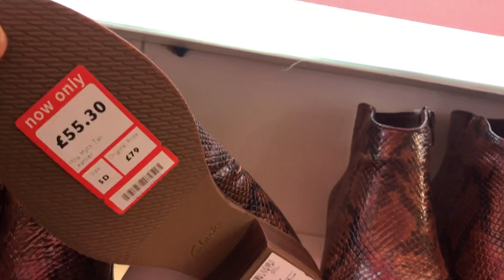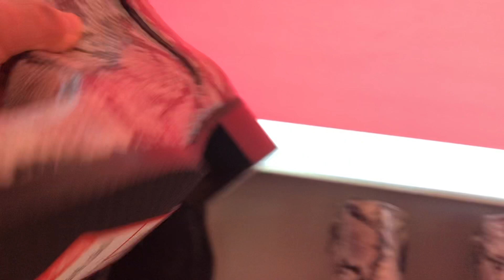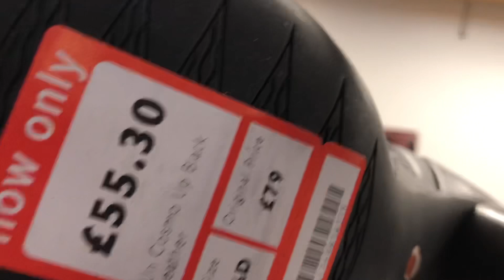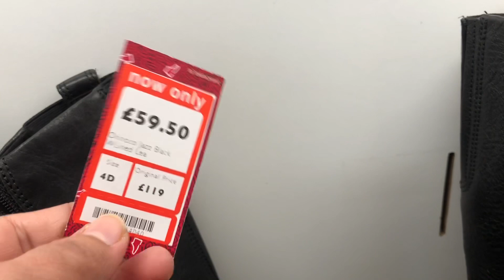Clarks women’s boots and shoes sale Boxing Day2021